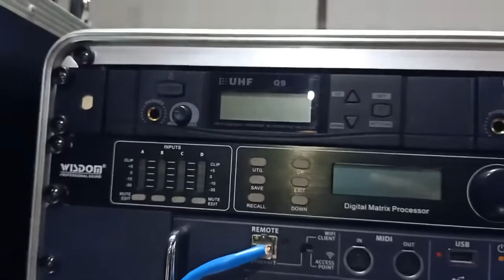wisdom m10 .power ful wisdom .wisdom murah kualitass eropa .